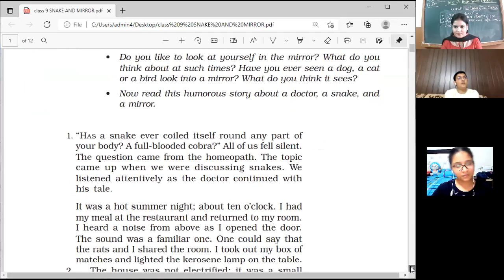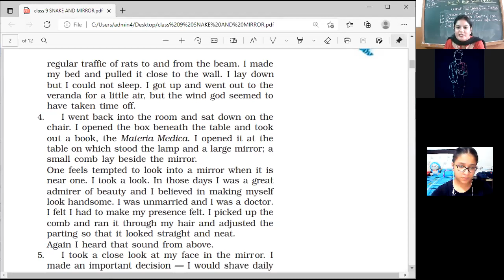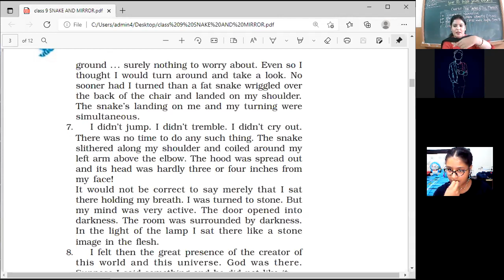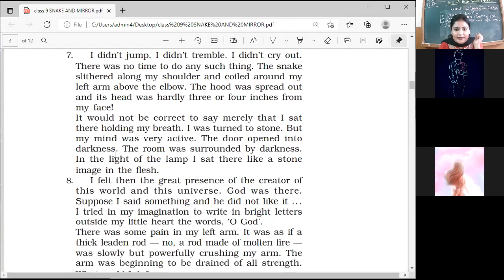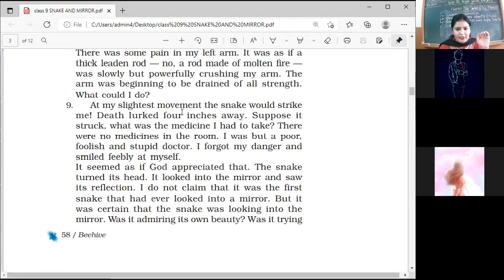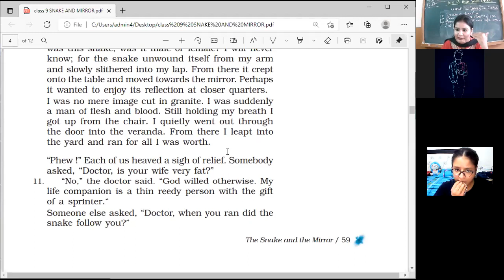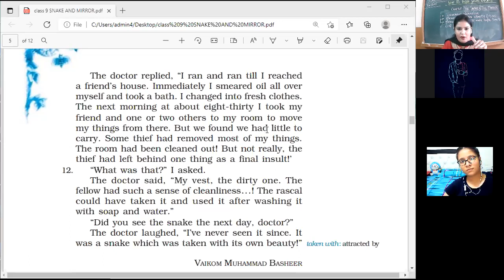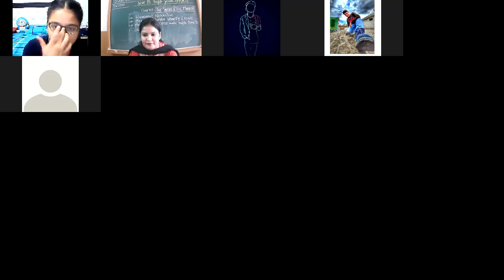13 JULY 2021 ENGLISH SNAKE & MIRROR completed